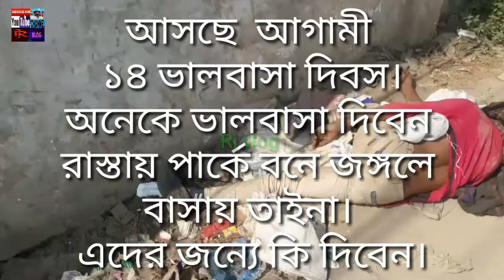ভালবাসার দিবসের একটু অসাধারণ ভিডিও। করও ভাল নাউ লাগতে পারে। কযট হলেও ভিডিওটা দেখবেন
#Rjvlog## A little extraordinary video of love day It may take a good turn. If you want to watch the video
 Blogs and new youtud channels rj vlog 2019 new event
I'm a new YouTube I'll attach your video regularly. We are with us to get new videos😓😓🤔🤔

Āmi ēkajana natuna i'uṭi'ubāra.Āmi niẏamita āpanādēra bhiḍi'ō ābaḍhēṭa diba.Natuna natuna bhiḍi'ō pētē āmādēra sāthē thākēna.